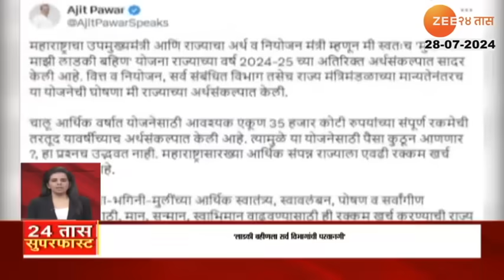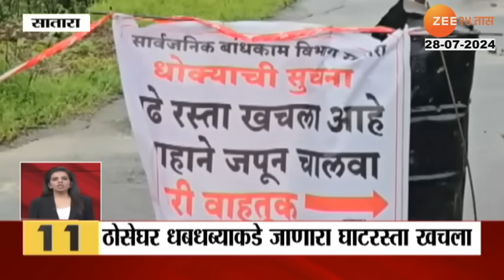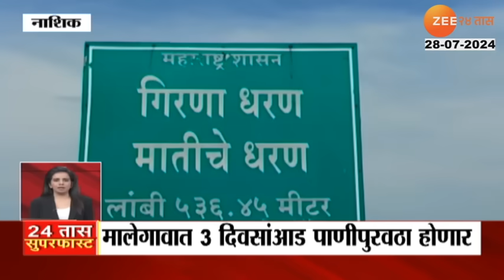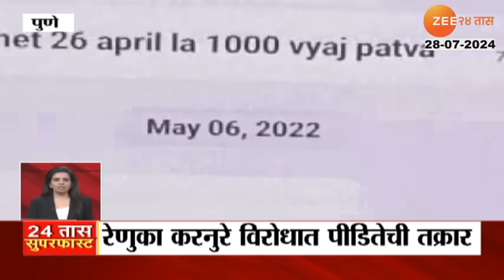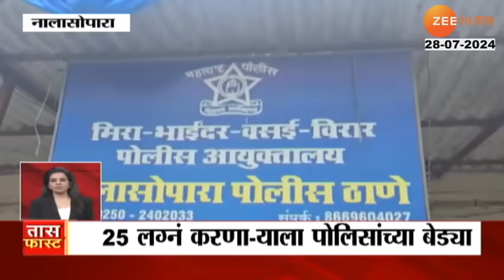24Taas Superfast | 24 तास सुपरफास्ट | 7.00 Am | 28th July 2024 | Zee24Taas